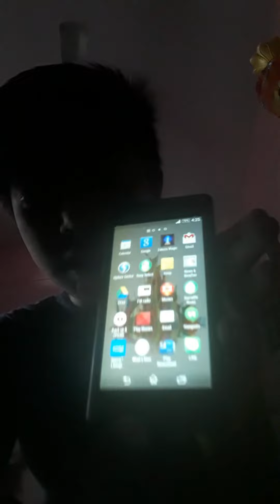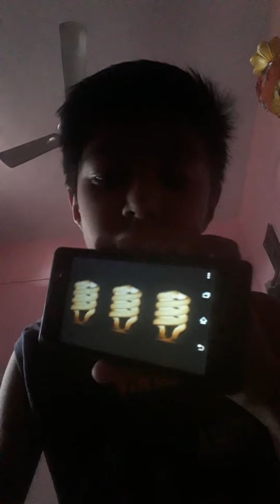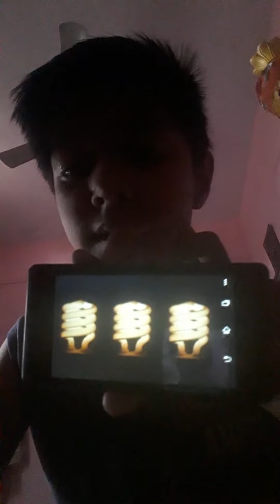Magic trick with a app part 1